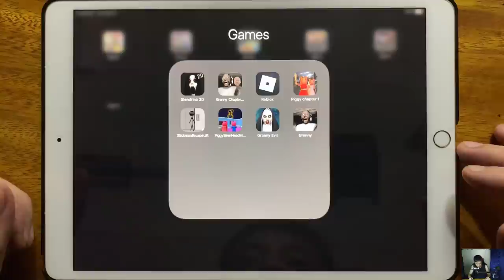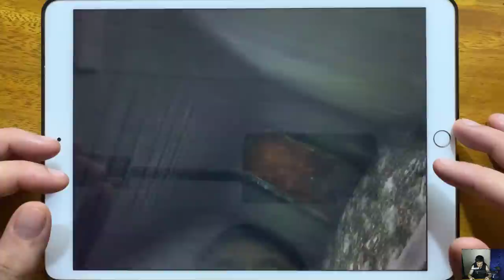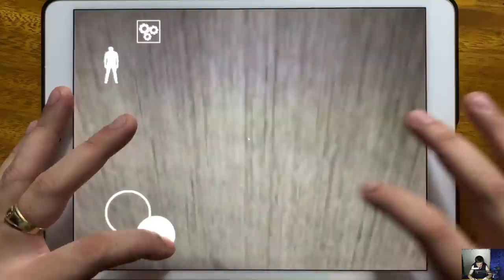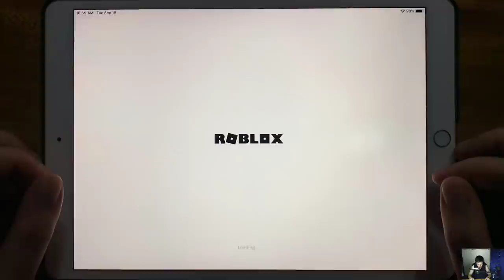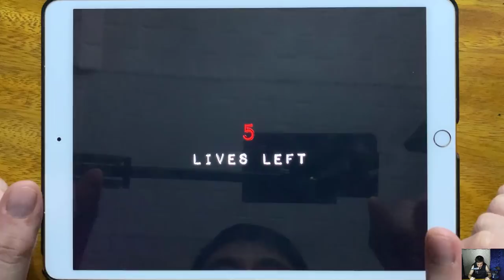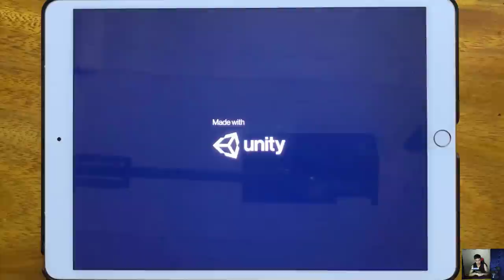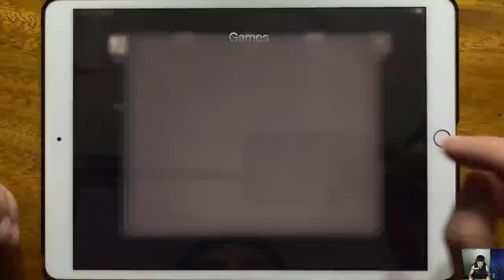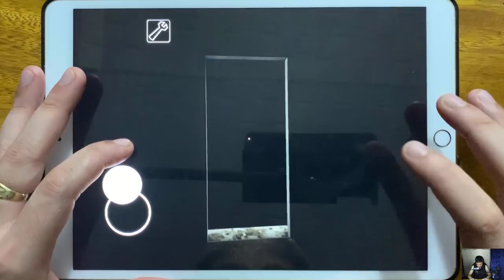Slendrina 2D, Granny Chapter Two, Roblox Biggy, Piggy Chapter 1, Stickman Escape Lift, Piggy...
Slendrina 2D, Granny Chapter Two, Roblox Biggy, Piggy Chapter 1, Stickman Escape Lift, Piggy Siren Head Mod, Granny Evil, Granny